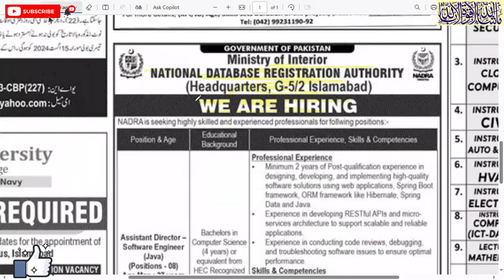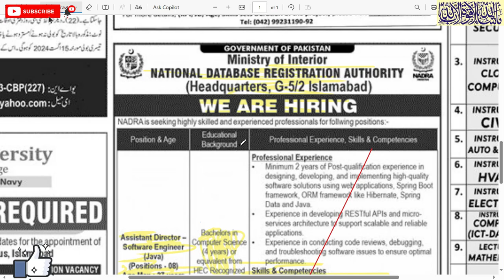nadra jobs | nadra jobs 2024 | New Nadra Jobs 2024 | government jobs 2024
nadra jobs 2024#jobs
jung newspaper today jobs page advertisement links 21/7//2024
1.  Videos about Latest Jobs In Pakistan
2.  Govt Jobs in Pakistan
3. Pakistan Army Jobs
4.  PAF Jobs
 5. NAVY Jobs
 6.  KPK Jobs
7.  Punjab Jobs
 8.  Police Jobs
 9.  NTS Jobs,
 10.  oil and gas jobs
11.  Matric Base Jobs,
12.  Teacher Jobs,
13.  Banking Jobs,
 14  .PAEC Jobs,
15.  Wapda jobs,
 16.  Islamabad Jobs,
17.  Federal Govt Jobs,  and all Urdu Newspaper Jobs,
18.  Today Govt Jobs,
19.  Today job vacancy,
20.  Today newspaper jobs,
21.  latest govt jobs in Pakistan,
22. Jobs in saudia arabia
23. Jobs in dubai
24. Jobs in europe
25.Job in out of country
26. Driver jobs